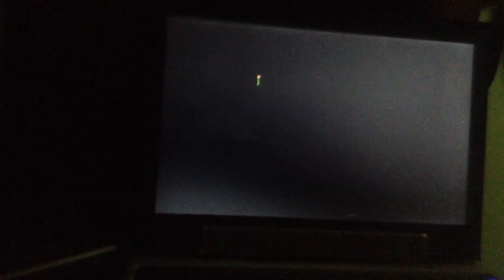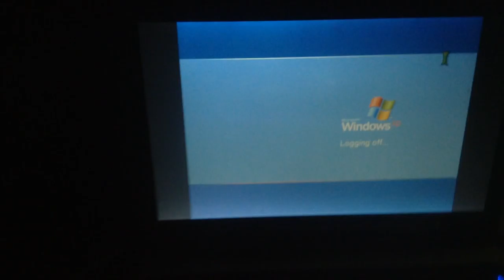jax car wash